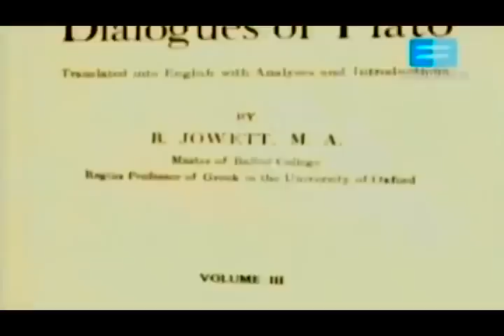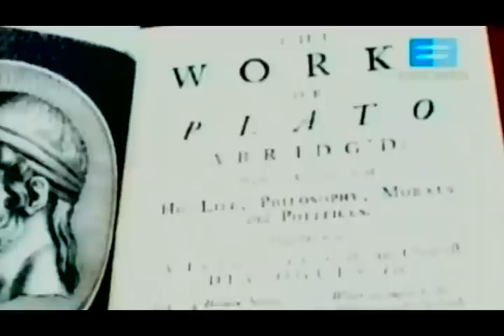+P PI ORIGEN(ES): Platón, Fundacion de La Academia